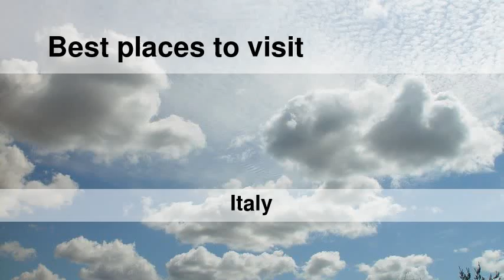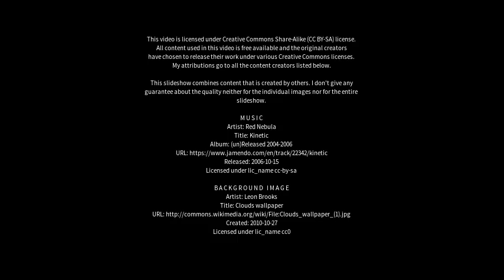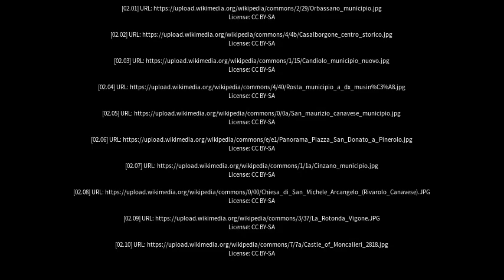Best places to visit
Best places to visit - Candiolo (Italy) Best places to visit - Slideshows from all over the world - City trips, nature pictures, etc.